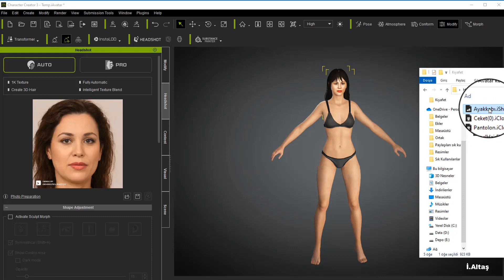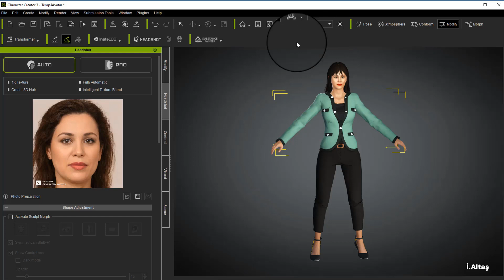Free download iclone avatar and cloth. 140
Avatar, dress, shoes and hair download complete.
The RAR password is in the video.